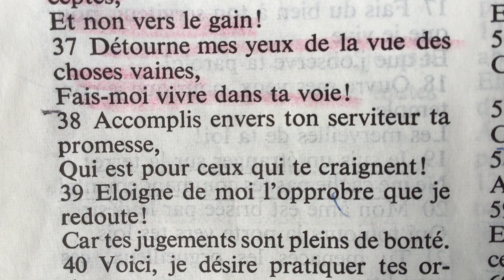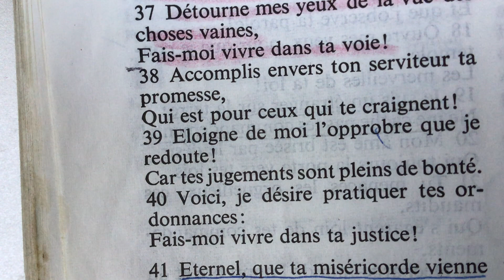Tamar, la veuve qui brava la méchanceté de son entourage